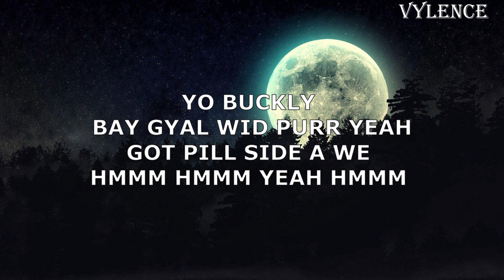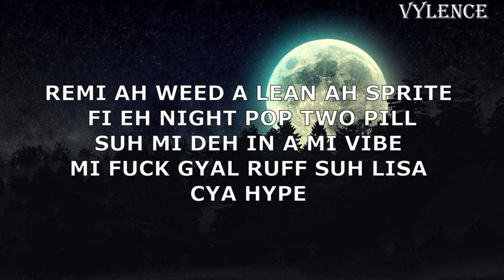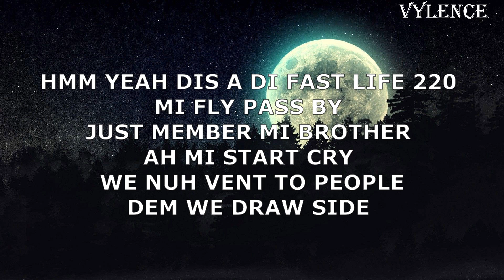AI MILLY TOP GHUR LYRICS